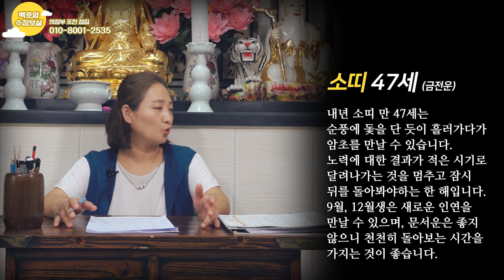2020년 경자년 소띠 금전운 운세! 소띠분들 금전운은.....(24세 36세 48세 60세 금전운 운세) 2020년 소띠운세 경자년 금전운 의정부점집 포천점집 백호암 수정보살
자막
★의정부점집 백호암 수정보살★

★대표블로그★
-올마이티TV